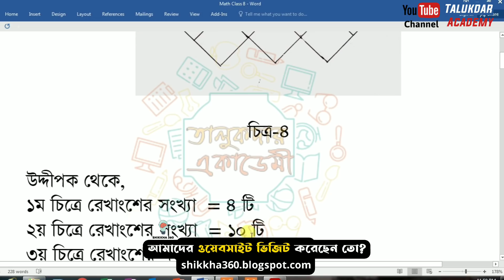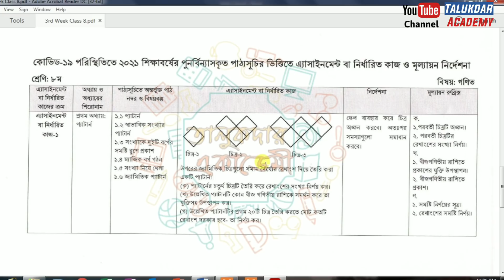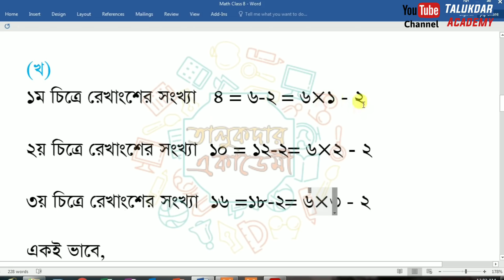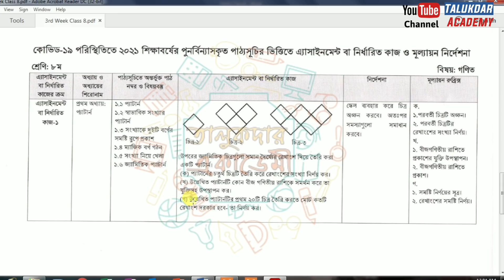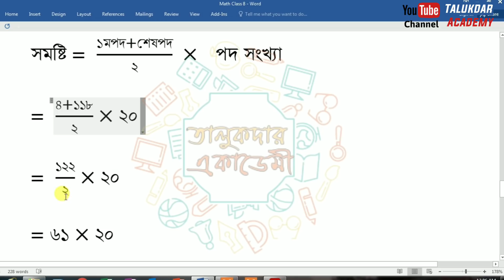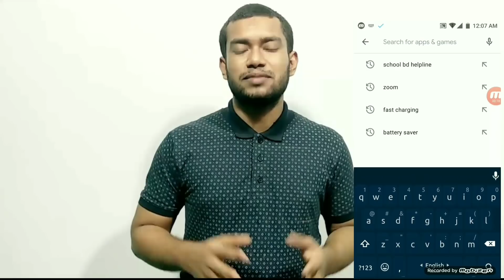Class 8 Math Assignment 2021 || ৮ম শ্রেণির গনিত এসাইনমেন্ট ২০২১ || Assignment Answer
সকল সপ্তাহের এসাইনমেন্ট প্রশ্ন ২০২১ (৬ষ্ঠ-৯ম শ্রেনি) || All Week Assignment Question 2021 Class 6 to Class 9

গনিত বিষয়ের ৩য় সপ্তাহের অষ্টম শ্রেণির এ্যাসাইনমেন্ট বা নির্ধারিত কাজ:

উপরের জ্যামিতিক চিতরগুলো সমান দৈর্ঘের রেখাংশ দিয়ে তৈরি করা একটি প্যাটার্ন
(ক) প্যাটার্নর চতুর্থ চিত্রটি তৈরি করে রেখাংশের সংখ্যা নির্ণয় কর।
(খ) উল্লেখিত প্যাটার্নটি কোন বীজ গণিতীয় রাশিকে সমর্থন করে তা যুক্তিসহ উপস্থাপন কর।
(গ) উল্লেখিত পাটানটির প্রথম ২০টি চির তৈরি করতে মোট কতটি রেখাংশ দরকার হবে- তা নির্ণয় কর।